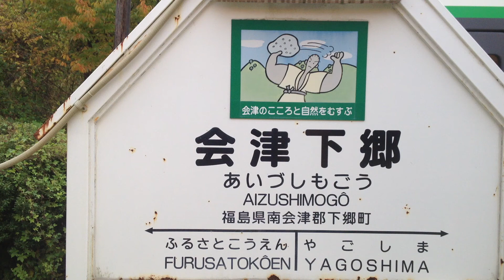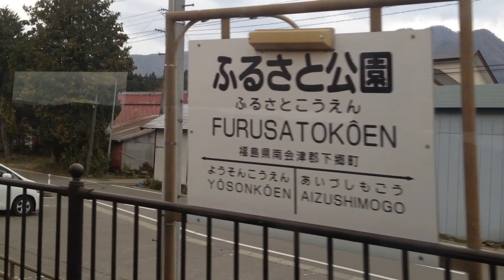会津鉄道 車窓 会津下郷→会津田島/ 普通(会津若松1116発)